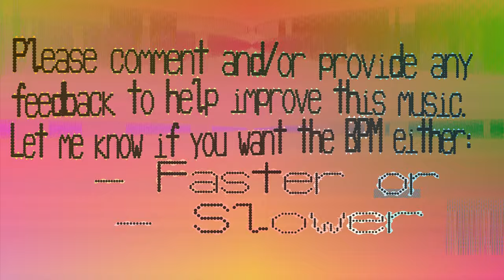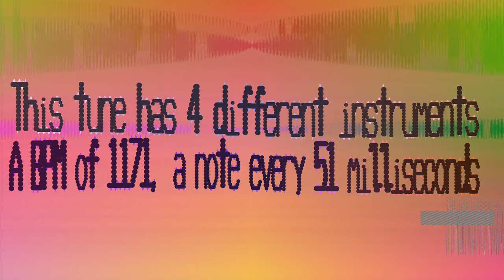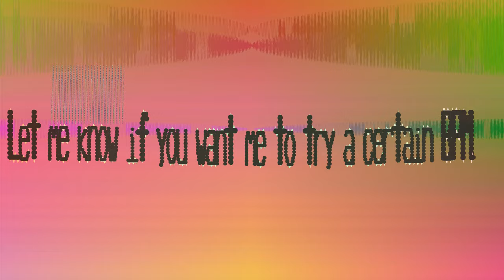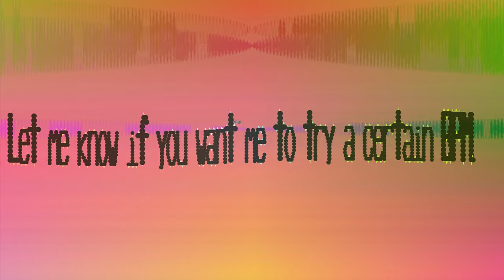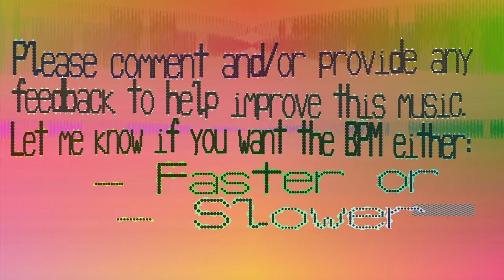1171 BPM Music - Auacoekauwio - 1171 bpm